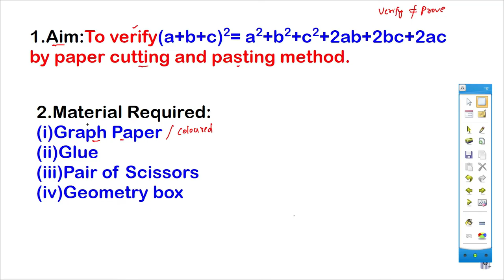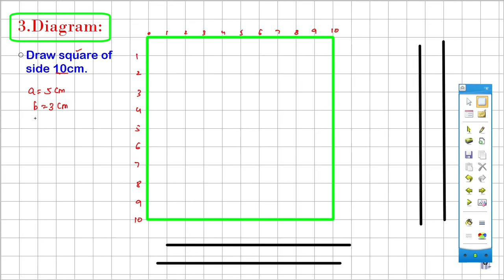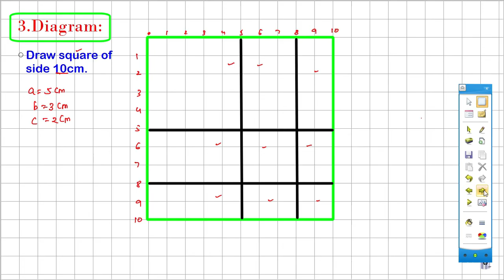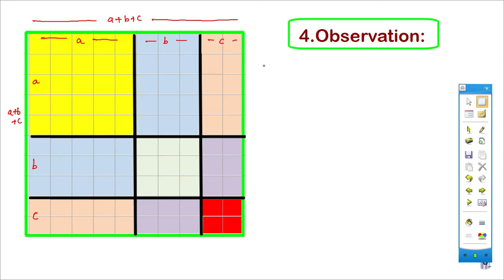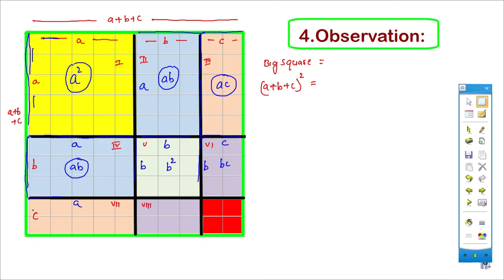Verificatin of algebraic Identities (a+b+c)^2